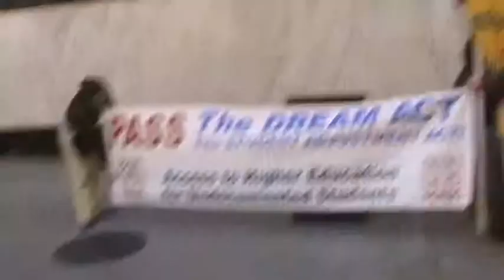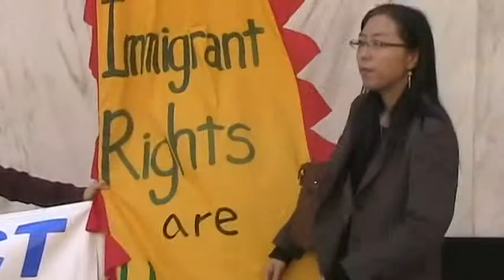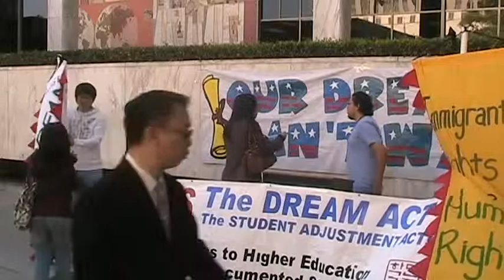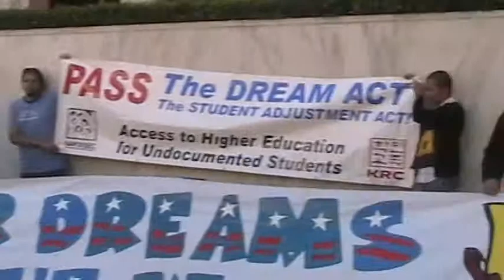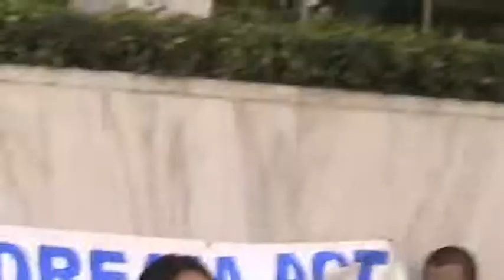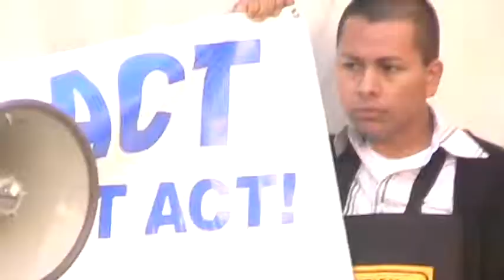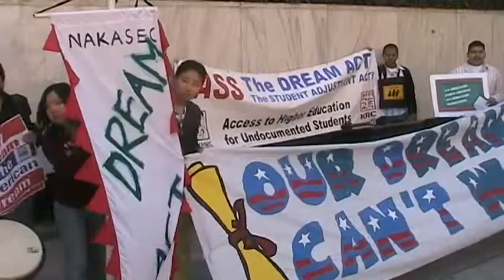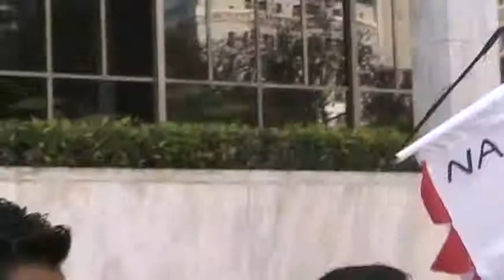2009 03 27 DREAM Act Introduction Press Conference 09 10bw